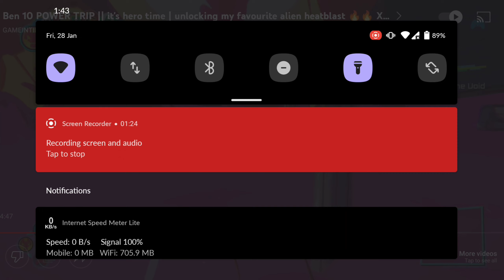BEN 10 ALL ALIEN TRANSFORMATION